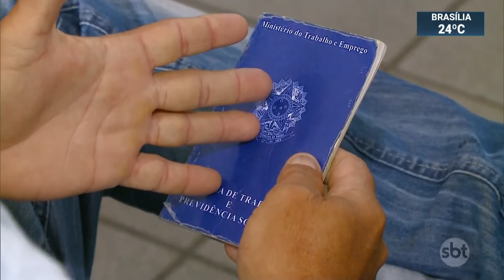Brasil registra 4° mês de saldo positivo na geração de empregos | SBT Brasil (23/08/19)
Segundo o Ministério do Trabalho, mais de 43 mil vagas de carteira assinada foram abertas, julho é o 4° mês seguido em que o o país se mantém com saldo positivo na geração de oportunidades de trabalho, com o número de contratações superando o de demissões em sete setores.